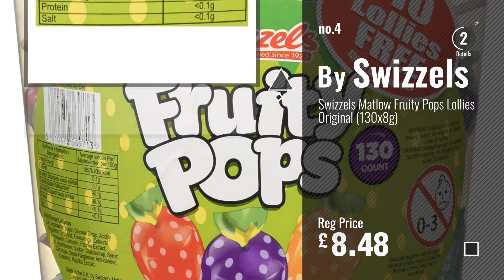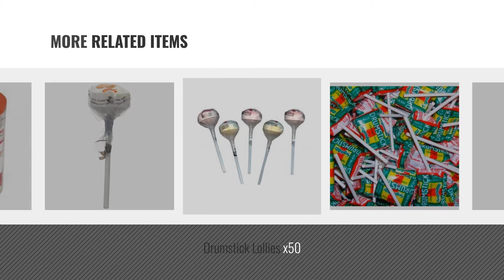Top 10 Lollipops Sweets [2018]: Chupa Chups Wheel of 200 Lollipops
New! 2019 Black Friday / Cyber Monday Lollipops Deals and Updates.

Black Friday / Cyber Monday Chupa Chups Wheel of 200 Lollipops by Chupa Chups

Black Friday / Cyber Monday Chupa Chups The Best Of 120 Lollipops by Chupa Chups

Black Friday / Cyber Monday Chupa Chups The Best of x100 Lollipops by chupa chups

Black Friday / Cyber Monday Swizzels Matlow Fruity Pops Lollies Original (130x8g) by Swizzels

Black Friday / Cyber Monday 50 x Chupa Chups SUGAR FREE Lolly Assorted Flavours by Chupa Chups

Black Friday / Cyber Monday Drumstick Lollies x50 by Swizzels Matlow

Black Friday / Cyber Monday Swizzels Double Lollies Original (tub of 120) by Swizzels Matlow